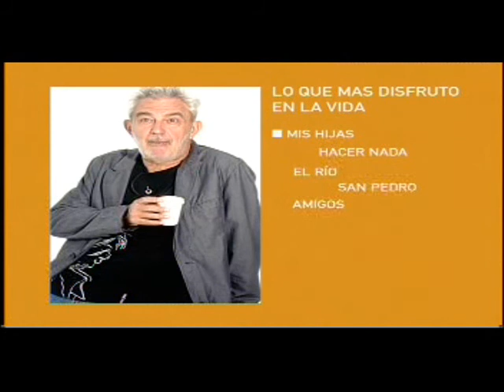Adelanto: Lalo Mir en Hemisferio Derecho